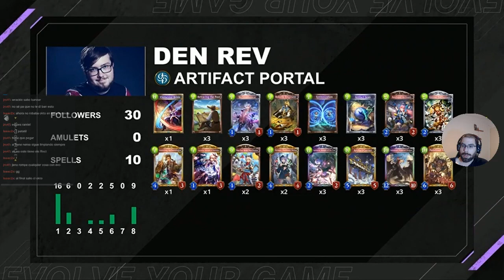Partido 4 (Abril) | Shadowverse en Español